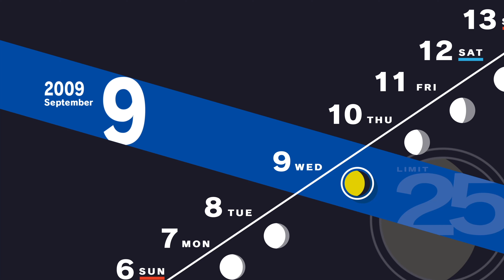Persona 3 Reload | Dating Yukari Takeba Social Level 2 Question Answer (Gameplay-120)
Gameplay without commentary.

Persona 3 Reload is a 2024 role-playing video game by Atlus which is a remake of the popular original title Persona 3. The fourth main installment of the Persona series, itself a part of the larger Megami Tensei franchise.

Platforms: PlayStation 5, PlayStation 4, Xbox Cloud Gaming, Xbox One, Microsoft Windows, Xbox Series X and Series S